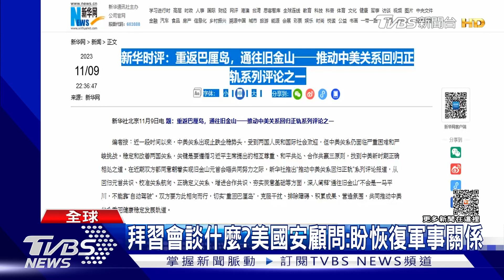拜習會釋和平訊號 美白宮顧問:將尋求重建軍事關係｜TVBS新聞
大陸國家主席習近平，預計明天(14日)出發訪美，除了與拜登會面外，也將出席舊金山APEC會議。新華社撰文指出: 美方應放下競爭意識共謀發展，美國白宮方面則期待，中美競爭別演變成戰爭，恢復軍事交流將是首要目標。